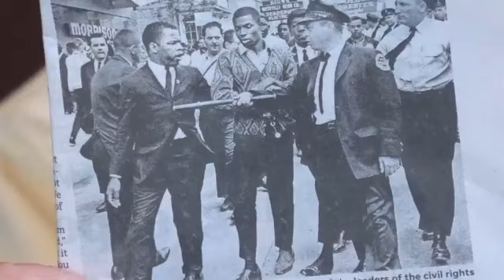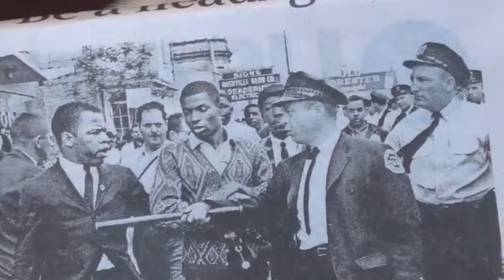Community Church of New Boston July 26th 2020